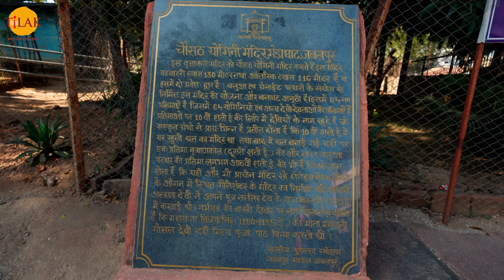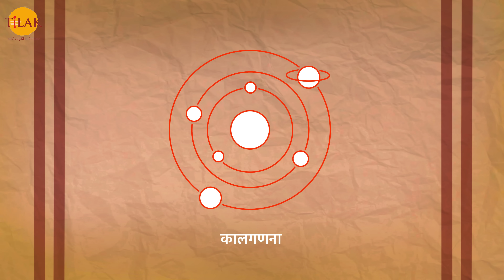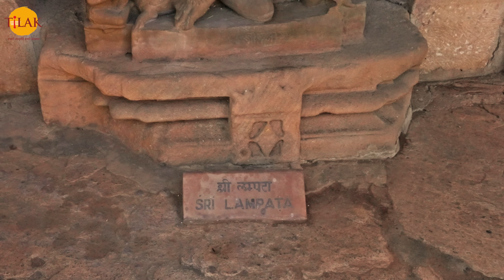रहस्यमयी तथा अद्भुत चौंसठ योगिनी मंदिर | भेड़ाघाट मध्य प्रदेश | 4K | दर्शन🙏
भक्तों प्रणाम, हमेशा की तरह आज हम आपको अपने कार्यक्रम दर्शन के माध्यम से एक ऐसे मंदिर की यात्रा करवाने जा रहे हैं. जो अध्यात्मिक ही नहीं बल्कि रहस्यात्मक भी है. देश का एक मात्र ऐसा मंदिर जहाँ भगवान् शिव माता पार्वती के साथ वैवाहिक वेशभूषा में नंदी जी पर प्रतिमा स्वरुप विराजमान हैं. एक ऐसा मंदिर जो कभी तंत्र मंत्र, साधना एवं आयुर्वेद के विश्वविद्यालय के रूप में जाना जाता था. जहाँ भगवान् शिव के आदेश पर नर्मदा नदी को अपना प्रवाह मार्ग बदलना पड़ा. जहाँ के दैवीय चमत्कार को देख भयभीत होकर औरंगजेब को अपनी जान बचाकर भागना पड़ा. एक ऐसा मंदिर जहाँ सूरज ढलने के एक निश्चित अंतराल के बाद रुकना सख्त मना है. तो आइये आपको लेकर चलते हैं जबलपुर स्थित “चौसठ योगिनी मंदिर की यात्रा पर.

मंदिर के बारे में:
मध्य प्रदेश के जबलपुर स्थित अपनी दूधिया संगमरमर चट्टानों के लिए विश्व प्रसिद्ध भेडाघाट में नर्मदा नदी के समीप करीब ढाई सौ मीटर ऊंची पहाड़ी पर स्थित चौंसठ योगिनी मंदिर देश के कुछ सुरक्षित बचे चौसठ योगनी मंदिरों में से एक है. जो की देवी दुर्गा की 64 अनुषंगिकों (योगनियों ) एवं भगवान् गौरीशंकर को समर्पित मंदिर है. इसे गोलकी मंदिर या गोलकी मठ के नाम से भी जाना जाता है. तमाम रहस्यों की कथाओं को अपने में समेटे यह मंदिर यहाँ आने वाले दर्शनार्थियों को एक तरफ आध्यात्मिक तो दूसरी ओर यहाँ की विशेषताओं के कारण एक भय का अनुभव भी देता हैं. ऐसी मान्यता है कि यहां एक सुरंग भी है जो इस मंदिर को गोंड रानी दुर्गावती के महल से जोड़ती है. एक विशाल परिसर में फैले इस मंदिर के हर एक कोने से भव्यता झलकती है.
कहते हैं. यह मंदिर किसी समय तंत्र साधना का एक विशेष स्थान हुआ करता था. आज भी जब तंत्र साधना की बात होती है तो गोलकी मठ को विशेष तौर पर याद किया जाता है. जहाँ  काल गणना और पंचांग निर्माण, ज्योतिष, गणित, संस्कृत साहित्य और तंत्र विज्ञान का अध्ययन करने के लिए देश और विदेश से छात्र आया करते थे। तथा 10वीं शताब्दी में यह मंदिर आयुर्वेद शिक्षा का विशेष स्थान हुआ करता था। कालांतर मुगल आक्रान्ताओं के आक्रमण के बाद यह केंद्र बंद कर दिया गया.

मंदिर का इतिहास:
चौसठ योगिनी मंदिर का निर्माण 10वीं शताब्दी के दौरान कल्चुरी शासक युवराजदेव प्रथम के द्वारा कराया गया। उन्होंने माँ दुर्गा की प्रतिमा की स्थापना के साथ 64 योगिनियों का आशीर्वाद लेने के उद्देश्य से इस मंदिर का निर्माण कराया था। कहते हैं. युवराजदेव के बाद 12वीं शताब्दी के दौरान शैव परंपरा में पारंगत गुजरात की रानी गोसलदेवी ने चौसठ योगिनी मंदिर में गौरी-शंकर मंदिर का निर्माण कराया। इस तरह से कालांतर माँ दुर्गा की प्रतिमा के स्थान पर भगवान् भोलेनाथ एवं माता पार्वती की प्रतिमा को प्रतिष्ठित किया गया. मान्यता यह भी है कि यह स्थल महर्षि भृगु की जन्मस्थली है, जहां उनके प्रताप से प्रभावित होकर तत्कालीन कल्चुरी साम्राज्य के शासकों ने इस मंदिर का निर्माण करवाया।

मंदिर परिसर:
भक्तों, यह मंदिर पहाड़ी के शिखर पर स्थित होने के कारण यहां से काफ़ी बड़े भू-भाग व कल कल करती नर्मदा नदी को निहारा जा सकता. कई सीढ़ियों को चढ़कर मंदिर में प्रवेश करने के लिए केवल एक छोटा सा द्वार बनाया गया है। मंदिर के चारों तरफ़ करीब दस फुट ऊंची गोलाई में पत्थरों की चारदीवारी बनाई गई है. इन दीवारों के अंदर के भाग पर चौंसठ योगिनियों की विभिन्न मुद्राओं में पत्थर को तराश कर मूर्तियां स्थापित की गई हैं. इतिहासकारों के अनुसार यह मंदिर त्रिभुजाकार 81 कोणों पर आधारित है, जिसके प्रत्येक कोण पर योगिनी की स्थापना की गई थी. योगनियों की हर प्रतिमा एक विशिष्ट भाव भंगिमा को दर्शाती है. एवं इस मंदिर की प्राचीनता को भी दर्शाती हैं. यद्यपि मंदिर में योगिनियों की इस प्रतिमाओं को मुग़ल आक्रान्ता औरंगज़ेब द्वारा खंडित कर दिया गया है. यहाँ योगनियों के अतिरक्त कुछ अन्य देवी देवताओं की भी प्रतिमाएं है इस प्रकार से यहाँ कुल 85 प्रतिमाएं हैं गर्भग्रह में स्थित प्रतिमाएं मिलाकर इस पूरे मंदिर में कुल 95 प्रतिमाएं हैं. इस प्रतिमाओं का दर्शन करते हुए आपको यहाँ एक विशाल खुला प्रांगण दिखता है. जिसके बीचों-बीच करीब डेढ़-दो फुट ऊंचा और करीब 80-100 फुट लंबा एक चबूतरा बनाया गया है। इस मंदिर परिसर में आपको एक विशिष्ट शान्ति का अनुभव होता है.

मंदिर का गर्भग्रह:
मंदिर परिसर की गोलाकार संरचना के केंद्र में दक्षिण दिशा की ओर बने अद्भुत नक्काशीदार मुख्य मंदिर के गर्भगृह में गौरीशंकर की प्रतिमा स्थापित है। नंदी पर विराजमान भगवान शिव और माता पार्वती की विवाह प्रतिमा पूरे देश में एकमात्र ऐसी प्रतिमा मानी जाती है। श्रद्धालु महादेव का दर्शन पूजन कर उनके आशीर्वाद की कामना करते हैं. यहाँ महादेव एवं माता पार्वती के अतिरिक्त अष्टभुजी गणेश जी, श्री लक्ष्मीनारायण जी, वामन देव जी, नाग देवता, नाग माता, सूर्य देव, तारा देवी, दत्तात्रेय भगवान् एवं चतुर्भुज भगवान् हैं. ये सभी प्रतिमाएं अत्यंत प्राचीन एवं अद्भुद हैं. महादेव का यह मंदिर चारों ओर से देवी की प्रतिमाओं से घिरा हुआ है. इसके साथ ही गर्भग्रह के सामने नंदी जी की प्रतिमा स्थापित है. इसके आगे एक विशाल बरामदा है. बरामदे के सामने बने छोटे से चबूतरे पर शिवलिंग की स्थापना की गई है. जहाँ श्रद्धालुओं द्वारा विभिन्न तरह के अनुष्ठानों का आयोजन किया जाता है।

श्रेय:
लेखक - याचना अवस्थी